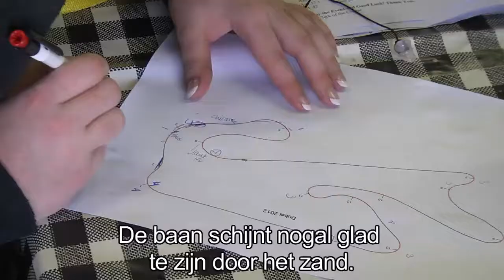Racing Divas 24h Dubai 2012 qualifying highlights